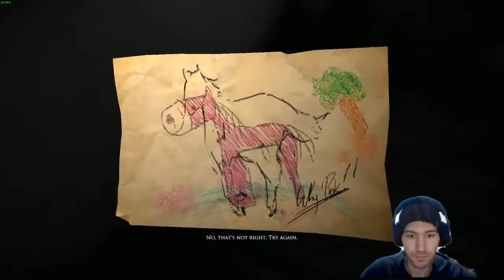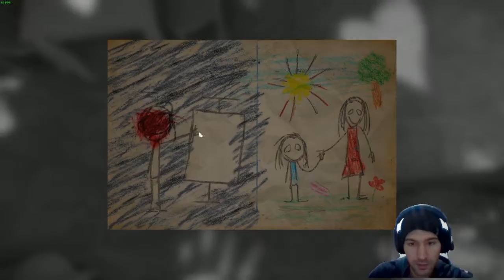Layers of Fear - Part 3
Hey Ekki here with the thrid part of my Layers of Fear playthough, Sorry for the long video. :)